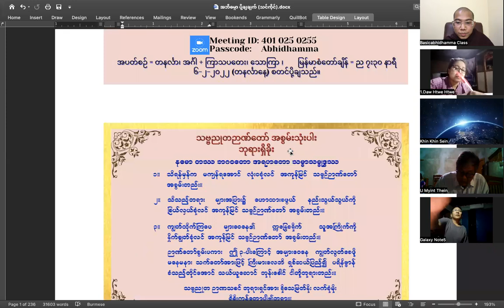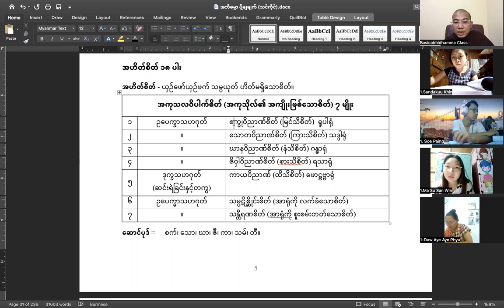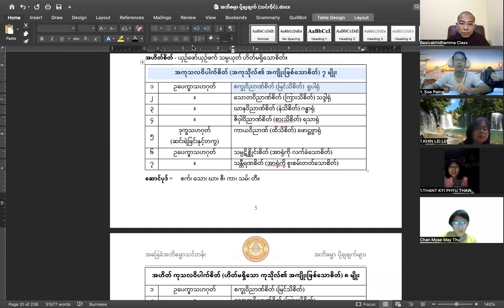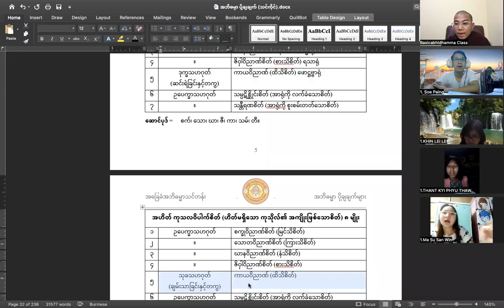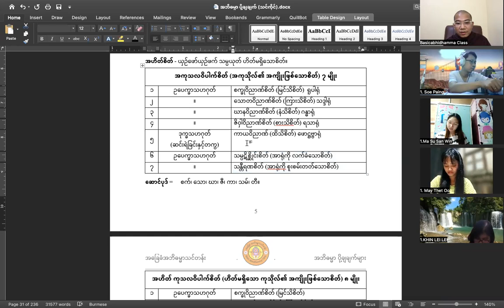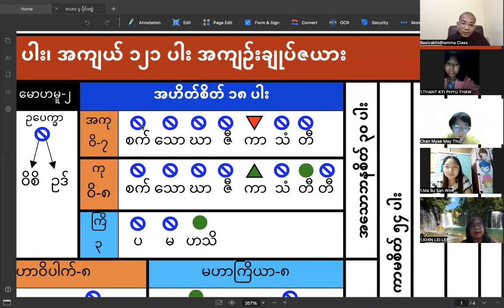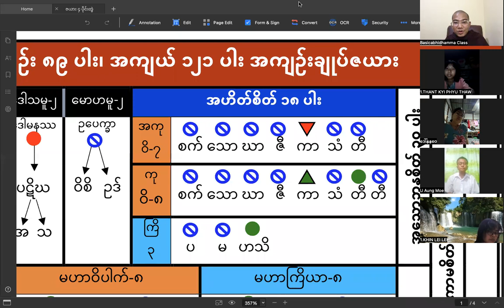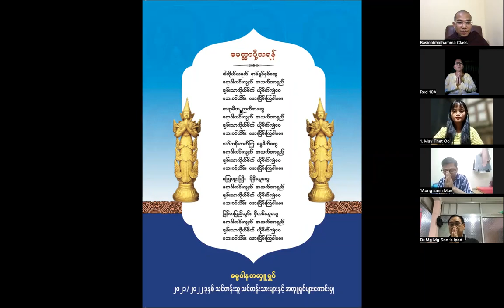ပို့ချစဉ်-၈ အဘိဓမ္မာ (ပထမဆင့်) စိတ်ပိုင်း-၈ (အဟိတ်ကုသလဝိပါက်စိတ် ကုသိုလ်၏ အကျိုးဖြစ်သောစိတ် ၈ ပါး)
အဟိတ် ကုသလဝိပါက်စိတ် (ဟိတ်မရှိသော ကုသိုလ်၏ အကျိုးဖြစ်သောစိတ်) ၈ မျိုး
၁ ဥပေက္ခာသဟဂုတ် စက္ခုဝိညာဏ်စိတ် (မြင်သိစိတ်)
၂ ။ သောတဝိညာဏ်စိတ် (ကြားသိစိတ်)
၃ ။ ဃာနဝိညာဏ်စိတ် (နံသိစိတ်)
၄ ။ ဇိဝှါဝိညာဏ်စိတ် (စားသိစိတ်)
၅ သုခသဟဂုတ် (ချမ်းသာခြင်းနှင့်တကွ) ကာယဝိညာဏ် (ထိသိစိတ်)
၆ ဥပေက္ခာသဟဂုတ် သမ္ပဋိစ္ဆိုင်းစိတ် (အာရုံကို လက်ခံသောစိတ်)
၇ သောမနဿသဟဂုတ် သန္တီရဏစိတ် (အာရုံကို စူးစမ်းတတ်သောစိတ်)
၈ ဥပေက္ခာသဟဂုတ် သန္တီရဏစိတ် (အာရုံကို စူးစမ်းတတ်သောစိတ်)

ဆောင်ပုဒ် =  စက်၊ သော၊ ဃာ၊ ဇီ၊ ကာ၊ သမ်၊ တီ-နှစ်။